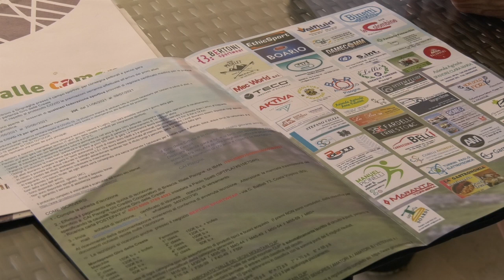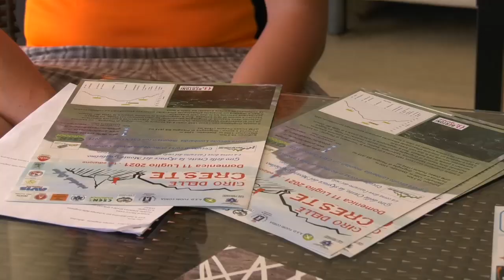IL GIRO DELLE CRESTE FA IL PIENO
Il Giro delle Creste, pronto a tornare questa domenica 11 luglio, ha fatto il pieno d’iscrizioni: saranno 250 i concorrenti al via da Grignaghe di Pisogne.